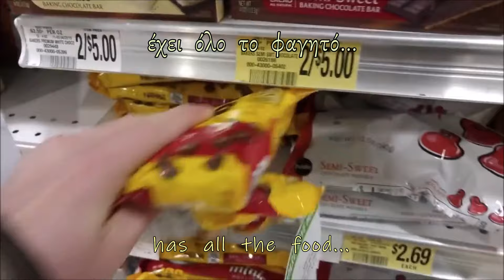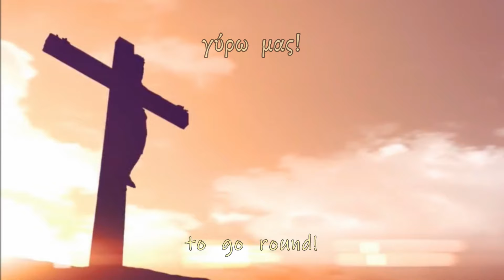RARE BIRD - SYMPATHY + στίχοι(Αγγλικοί + Ελληνικοί)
Στίχοι - Μουσική: Rare Bird
Δισκογραφία: Rare Bird(1969)

ΑΠΟΠΟΙΗΣΗ ΕΥΘΥΝΗΣ: Το βίντεο αυτό έγινε με το πρόγραμμα επεξεργασίας του filmora με μοναδικό σκοπό τη διασκέδαση και δεν προορίζεται για παραβίαση πνευματικών δικαιωμάτων. Το ακουστικό περιεχόμενο του δεν ανήκει σε μένα, δεν έχω κανένα κέρδος από αυτό το βίντεο και δεν είμαι κύριος πνευματικών δικαιωμάτων των φωτογραφιών, καθόσον αυτές αναπαράχθηκαν από το διαδίκτυο.